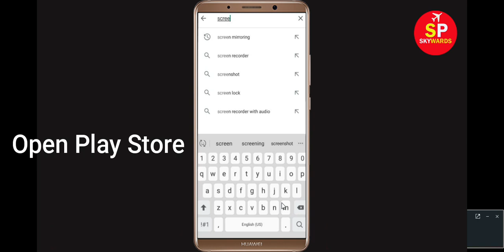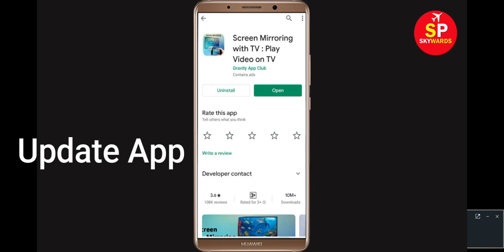How to Fix Screen Mirroring App Black Screen Error Problem in Android & Ios 100% Solution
How to Fix Screen Mirroring Error Black App Screen, Crashing Problem in Android & Ios 100% Solution

In this Screen Mirroring Video tutorial, i will show you how to fix Screen Mirroring Black Screen Error in Your android mobile phone. If you are facing same problem in your android phone then it will help you to get rid of this issue.